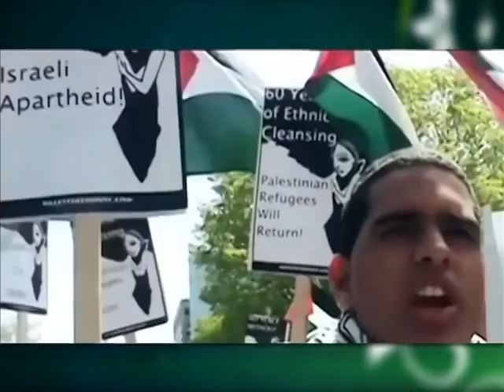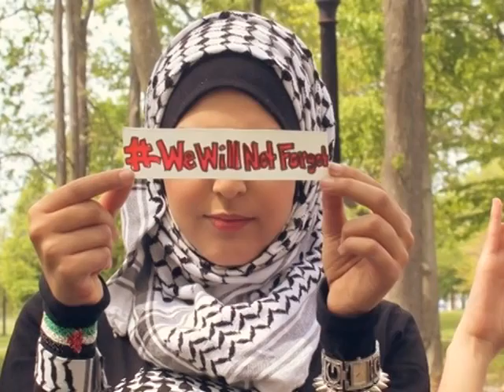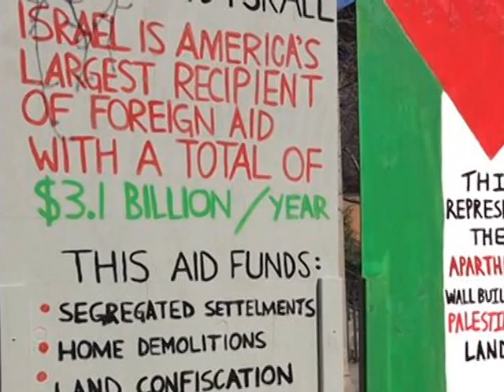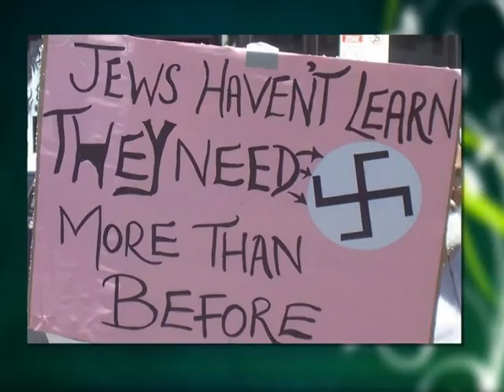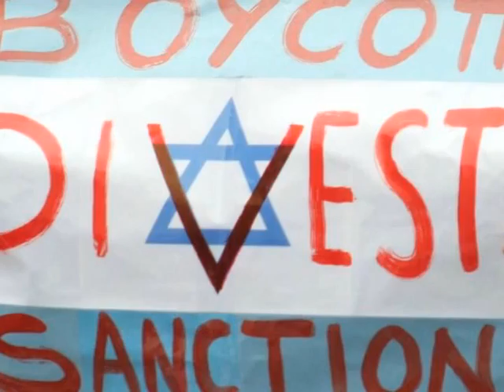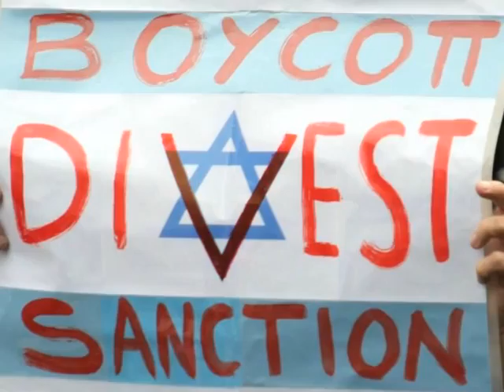SWU 49 Seg02b